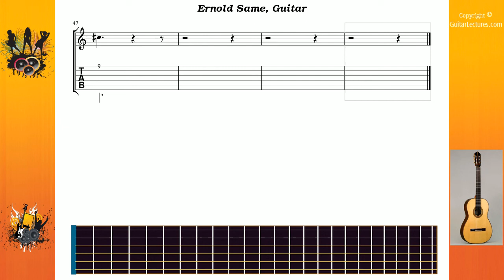Ernold Same - Blur - Guitar